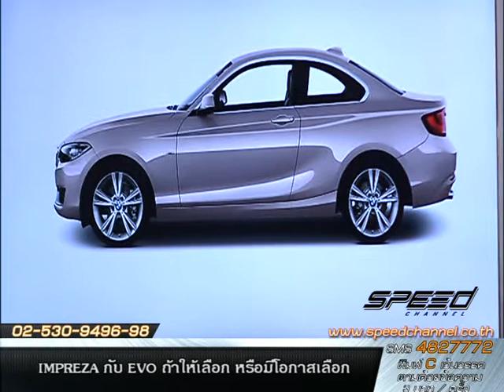Speed Talk OA 11 04 2017 B5